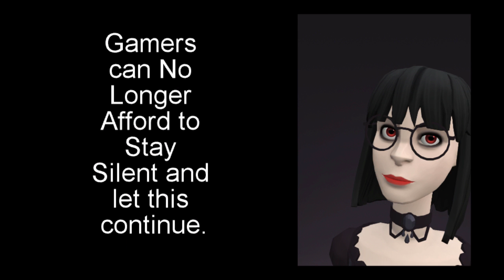No Incentive to Buy - Season 2 Premiere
EA is releasing a collector's edition of Battlefield 1...without a copy of the game. Apparently, they don't understand the simple "Incentive to Buy" concept of marketing. How can you possibly sell a collector's edition for a game with the game? What can we as gamers do about this? Well, in today's episode the Professor explains how.

High Maintenance
“Change Your Ways (feat. Charlotte Haining)”

“Hope”
By Tobu